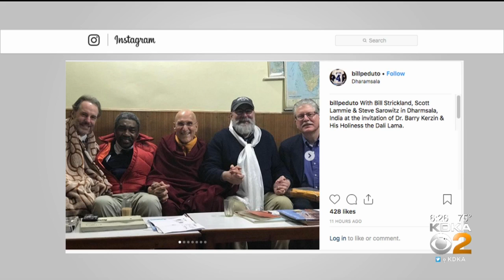Mayor Bill Peduto Meets With Dalai Lama While On Vacation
While on vacation, Pittsburgh Mayor Bill Peduto met with the Dalai Lama.